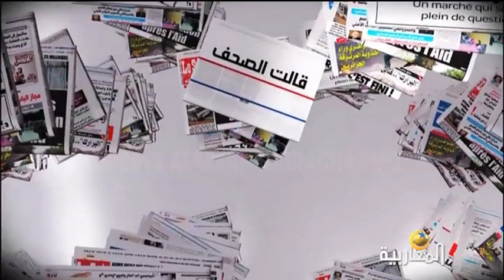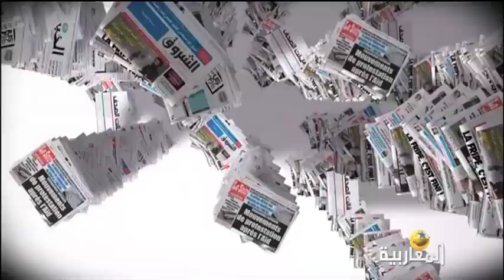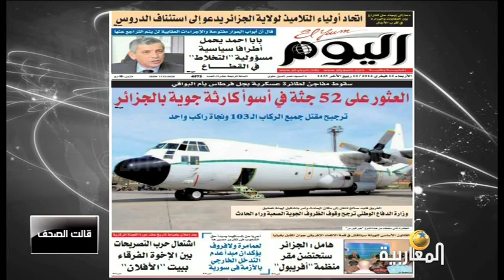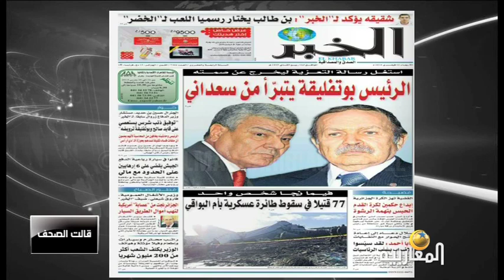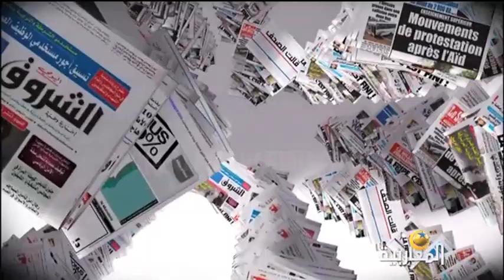قرائة في الصحف المغاربية الصادرة يوم 12/02/2014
برنامج قالت الصحف
المقدم:  بلقاسم سعدي
الضيف: الإعلامي سليم صالحي
12/02/2014